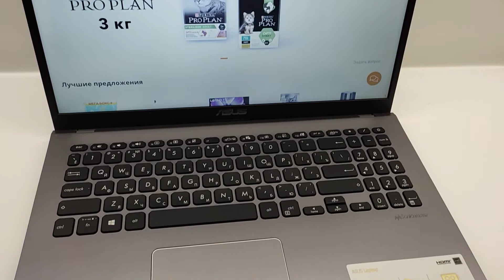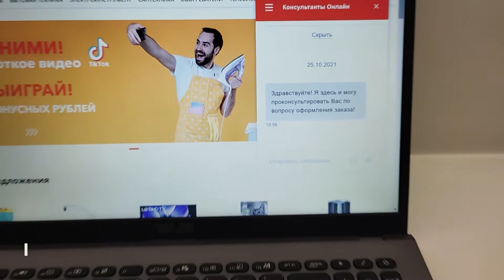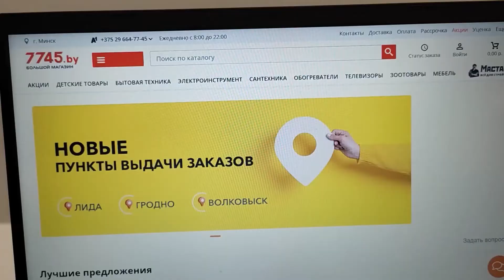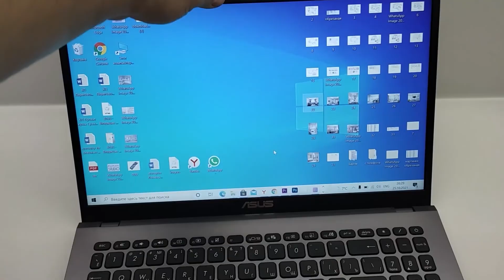Ноутбук ASUS X509JA-BQ012 Видеоотзыв (обзор) Вадима